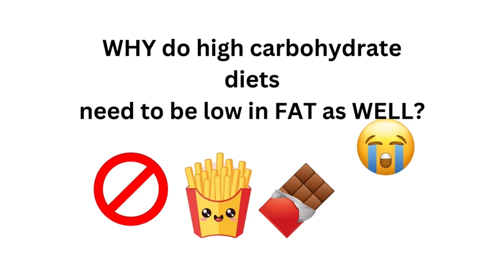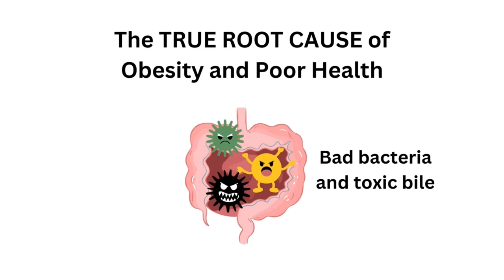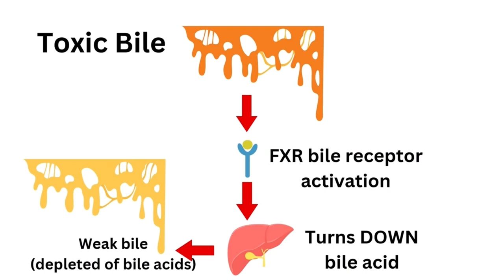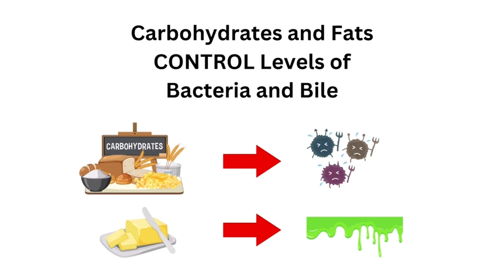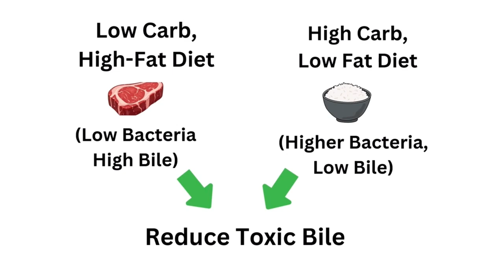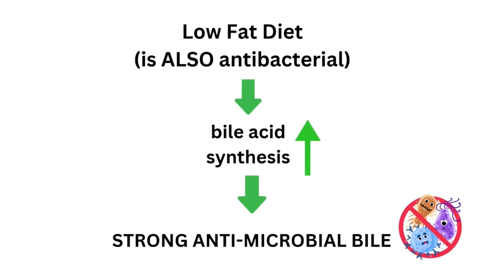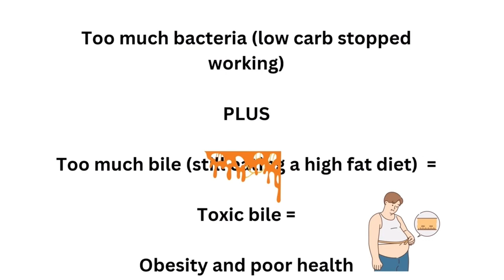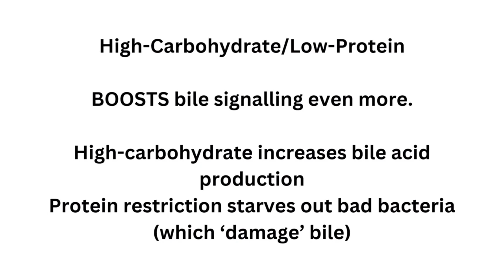The Disaster Combo Making You FAT & SICK (Fat + Carbs Together)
In this video, we dive deep into the question of WHY we can’t have carbohydrates and fats TOGETHER – if we want to lose weight and improve poor health.
We explore the reasons behind the effectiveness of high carbohydrate, low fat diets like the sugar, potato, and rice diets in breaking weight loss stalls and reversing insulin resistance.
 We discuss the role of FGF 21 hormone in increasing metabolic rate through very low protein diets, debunk the Randall cycle and insulin resistance myths, and emphasize the importance of bile signalling over insulin and glucose spikes in managing obesity.
Learn why balancing dietary carbohydrates and fats is crucial, the impact of toxic bile and problem bacteria in the gut, and understand why focusing on either very low carbohydrate or very low fat diets can prevent the formation of toxic bile, ultimately leading to better health and weight loss.

00:00 Introduction to the Sugar Diet Buzz
00:22 Exploring Low Protein Diets and Metabolic Rate
01:12 Debunking Common Diet Myths
02:13 The Real Mechanism Behind Obesity
03:09 The Role of Bile Signalling in Health
04:42 Toxic Bile and Its Effects
06:30 Why we can’t have carbohydrate and fats together (to prevent toxic bile)
12:06 Challenges and Adaptations in Low Carb Diets
14:06 The Effectiveness of Very Low Fat Diets
15:25 Optimizing Very Low Fat Diets
15:56 Conclusion and Further Resources